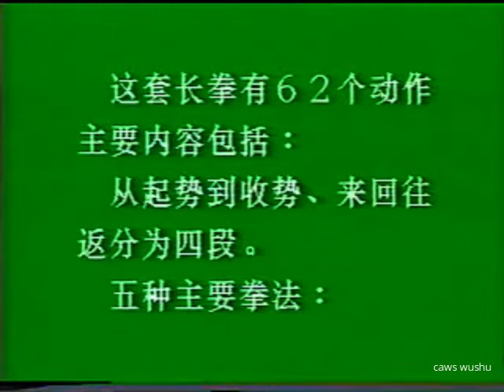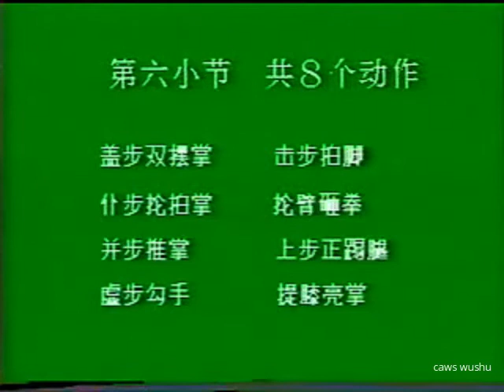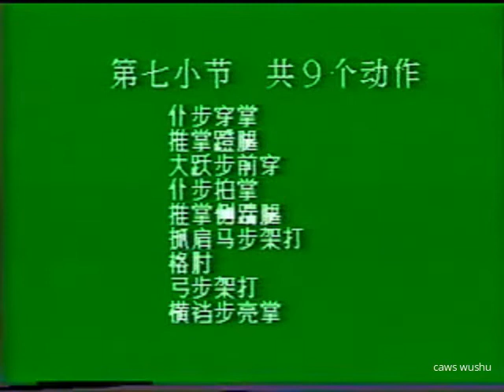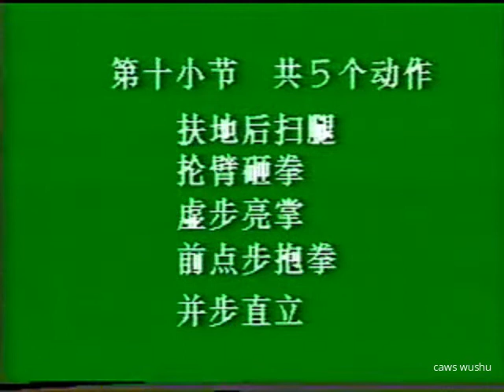Changquan IWUF 1st Set International Routine CQ 长拳【第一套国际武术竞赛套路】Forma Oficial Obligatoria 1er Set